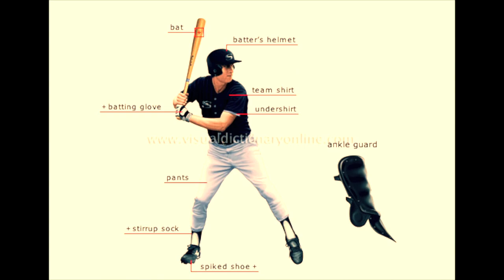Batman - Analysis of a Man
Batman documentary - 2 min documentary on how Batman got popular

●Become my patron and gain exclusive access to sheet music, online lessons, mp3's and recognition on video credits :)
●Paul's Album